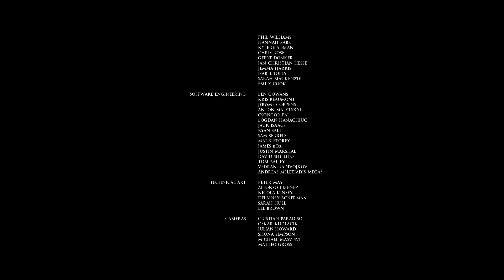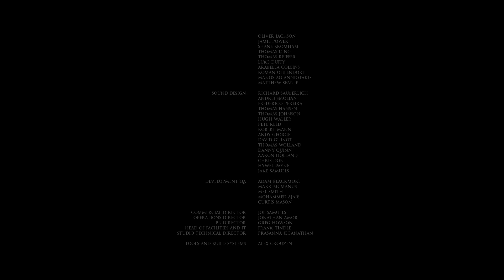Интересный поворот-Финал-9-The Dark Pictures Little Hope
Little Hope рассказывает о пяти главных героях, которые во время поездки на автобусе по улицам Новой Англии попадают в аварию и оказываются изолированными в заброшенном и загадочном городке Литтл-Хоуп. Что там будет происходить?